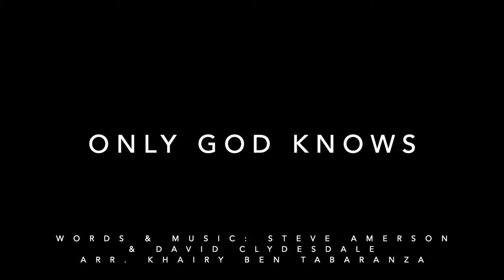Only God Knows (Arr. by Khairy Ben Tabaranza)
SPREADING GOOD NEWS THROUGH MUSIC
Members of The Philippine Meistersingers ministering to local and international church worship services.

Words and Music by: Steve Amerson & David Clydesdale
Arranged by: Khairy Ben Tabaranza
Singers: Jesame I. von Tronchin & Alesis Joy M. Madrio
Pianist/Accompanist: Alesis Joy M. Madrio
Audio and Video Editor: Jesame I. von Tronchin